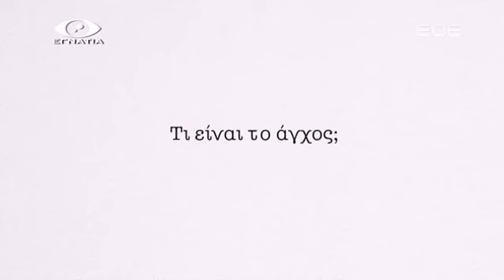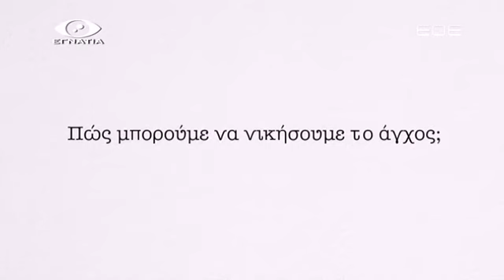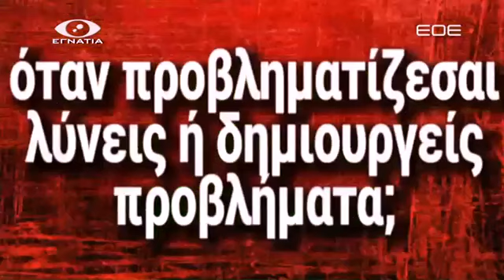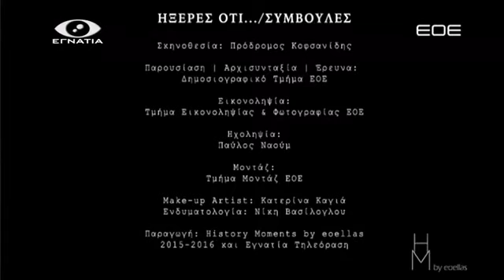Άγχος - Συμβουλές S01E05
Τι είναι το άγχος;
Πώς μπορούμε να νικήσουμε το άγχος;

Τηλεοπτικός σταθμός: Εγνατία TV
Εκπομπή: Συμβουλές
Παρουσίαση: Ευάγγελος Κατσιούλης
Ημερομηνία: 10/12/2015
Τοποθεσία: Θεσσαλονίκη
Γλώσσα: Ελληνική